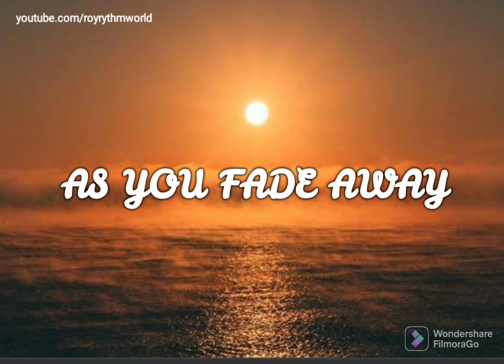As You Fade Away - NEFFEX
LYRICS👇

CHORUS
But I’ve known you too long, it hurts to watch your blue eyes fade to gray

VERSE 1:
Yea I’m bout to fade away
Cuz every time I wake up I feel like it’s Monday-
I’m sorry that I’m so inconvenient ok
If your sticking by my side maybe we can be ok
Ok ok!

CHORUS
As your fade away, as you fade away (3x)

CHORUS
As your fade away, as you fade away (2x)

music credit given to NEFFEX